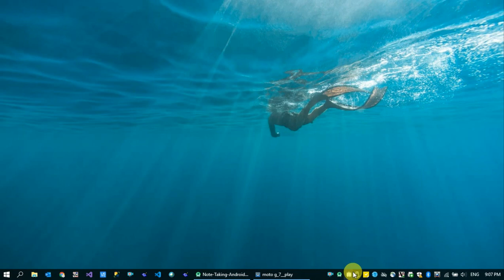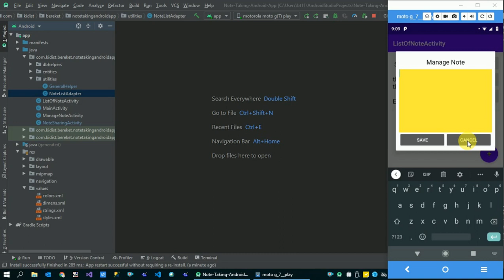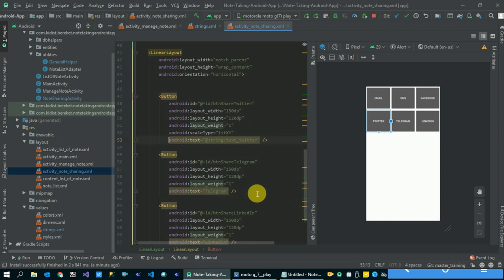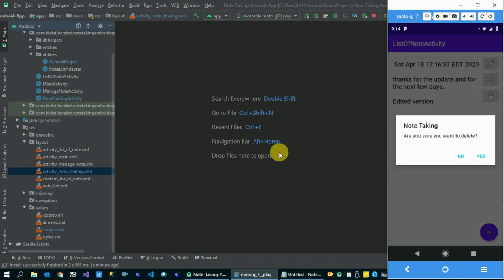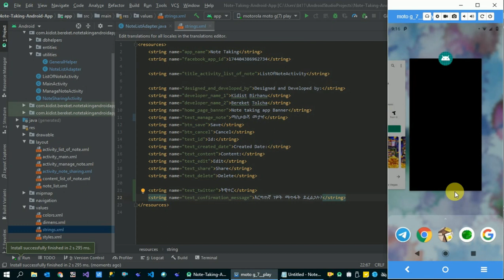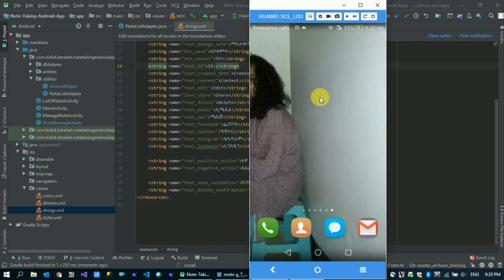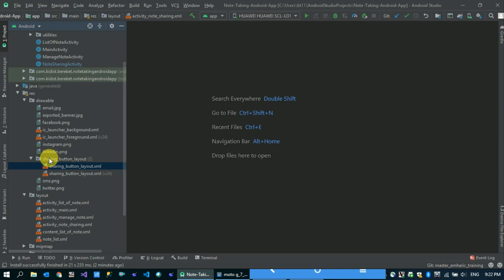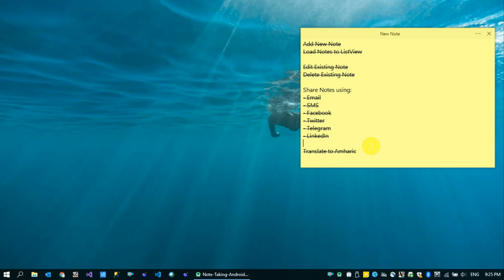Note Taking App - How To Translate APP to any Language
In this video series, we will see how to design and develop a note taking android application with the below features:
- Create android project
- Add new note
- Load notes to ListView
- Edit selected note
- Delete selected note
- Share selected note using Email
- Share selected note using SMS
- Share selected note using Facebook
- Share selected note using Twitter
- Share selected note using Telegram
- Share selected note using LinkedIn
- Translate the application to Amharic

In this specific video, we will see how to translate a mobile application to any language.